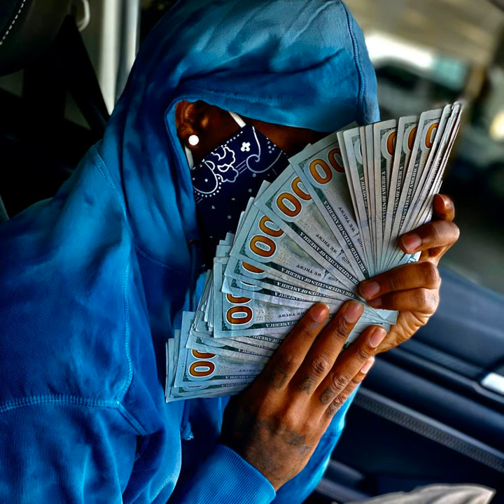Christian Dior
Christian Dior · BaggFiles